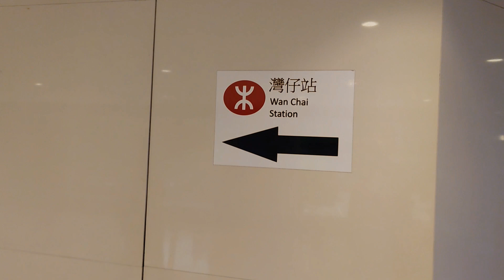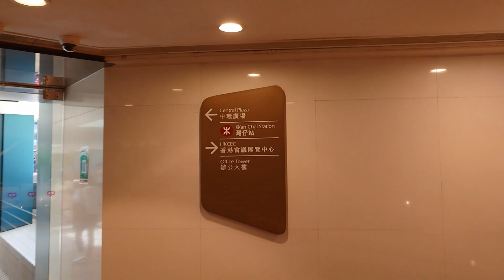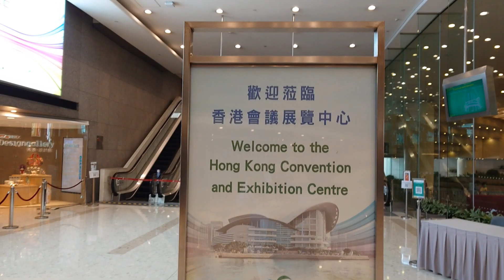walk from exhibition metro station to Convectional & Exhibition Center of HK